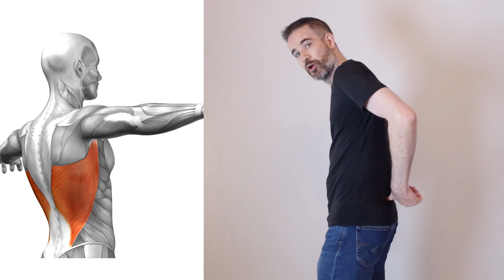Armrests vs. No Armrests: Which Office Chair Is Best? - A Quick Buyer's Guide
Do you need to pay for armrests when you buy an ergonomic office chair? This is a common question in times of working from home (WFH), and when the budget for office furniture is limited.

In this video, I will explain that the goal of armrests is to relieve the upper trapezius muscle (upper traps), which can cause neck pain and headaches, as well as upper back pain between the shoulder blades (due to round shoulders, in particular).

However, armrests have numerous drawbacks. In particular, they limit the mobility of the elbows and can overload the wrists, which is a cause of wrist tendinitis, tennis elbow, epicondylitis or carpal tunnel syndrome (CTS).

To understand the debate, one needs to go back to the role of the latissimus dorsi. If you use this muscle well enough, it can bear the weight of your arms and also relieve the upper trapezius. But you need to have a correct posture for it to be active!

To feel well, you need to master your posture and have the best ergonomics! Discover the most pragmatic and applicable advice in my ebook THE POSTURE MANUAL